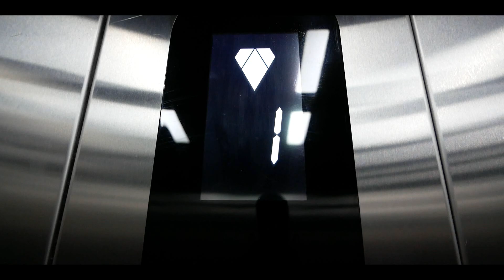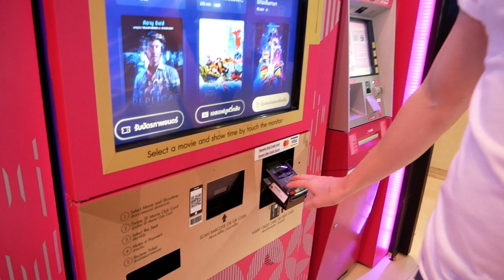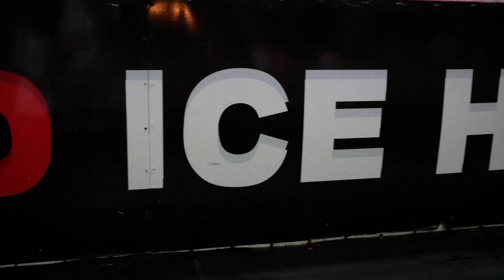vlog 29 😂 ذهبت للتزحلق فضحك عليا الجميع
للا تنسى أن تدعمنا بلايك وتعليق

سعيد بمتابعتك على أنستغرام
Gear
Panasonic G85 Kit Lens
GoPro Hero 6 Balck
Editinig Program